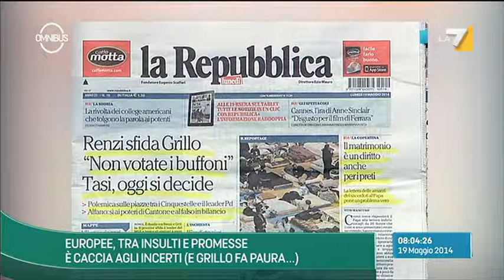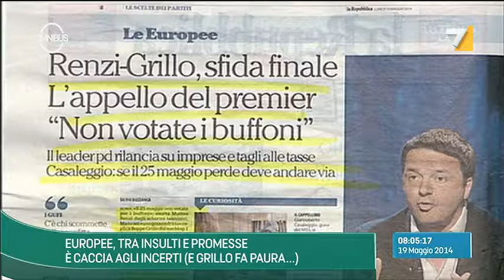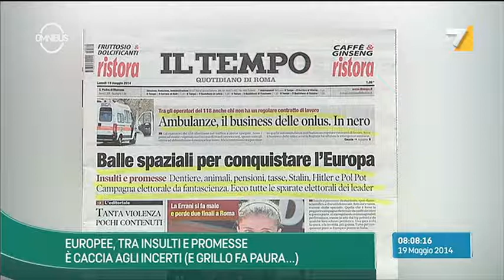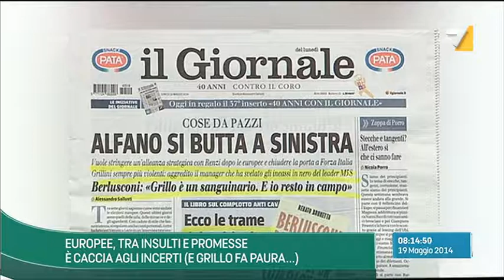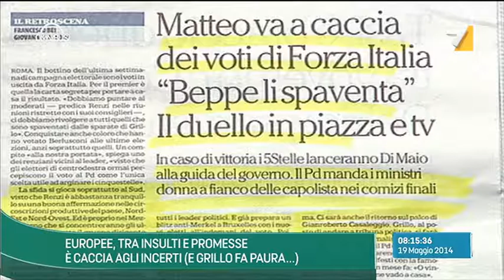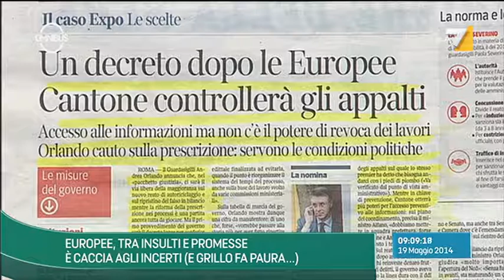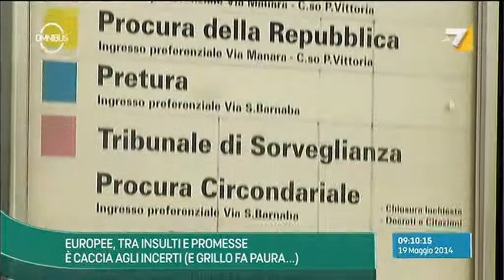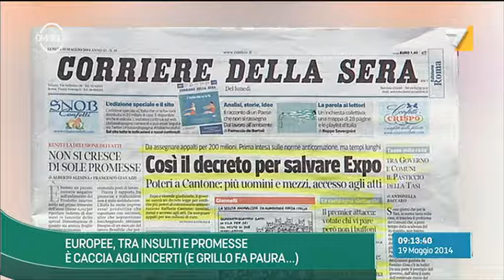Omnibus - Europee tra insulti e promesse Puntata 19/05/2014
Andrea Pancani ospita in studio Leonardo Domenici (Pd), Augusto Minzolini (Forza Italia), Bruno Tabacci (Scelta Europea), Fabrizio Rondolino (Europa), Stefano Zurlo (Il Giornale)